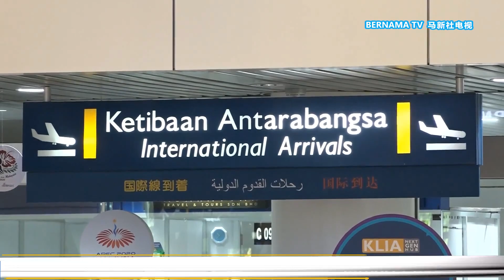20230106 正与各单位商讨 卫生部下周二向公众汇报游客入境细节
还剩不到两天的时间，中国即将解除入境防疫限制措施，并有序恢复中国公民出境旅游。尽管这有助于提振各国旅游业，但还是有不少人对此担心。为了严防新冠病毒扩散，卫生部部长扎丽哈说，政府将和机场等相关单位紧密合作，对所有入境者采取更严谨的防疫措施。如果入境者出现症状，卫生部将安排送院就医，或劝告隔离。